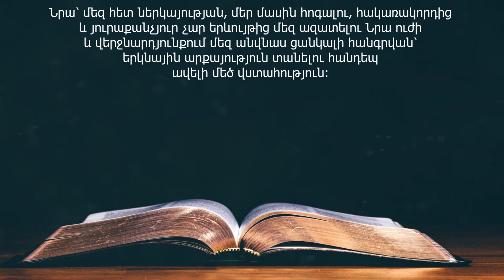9 Հոկտեմբերի (DAILY HEAVENLY MANNA FOR OCTOBER 09 - Armenian)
9 Հոկտեմբերի

Եվ նրանց ասաց. «Ինչո՞ւ եք վախենում, թերահավատնե՛ր» (Մատթեոս 8:26):

     Յուրաքանչյուր փորձություն պետք է օգուտ բերի: Երբ սկզբում մենք վախենում էինք  և բարձրաձայն օգնության կանչում, ապա շուտով ստանում էինք այն, չնայած, հնարավոր է կշտամբանքով.ՙՕ՜, թերահավատներ՚: Բայց ամեն հաջորդ դասին Ուսուցիչը մեզնից ակնկալում է  (և մենք  պետք է ինքներս ակնկալենք) ավելի մեծ հավատ, ավելի մեծ վստահություն, ավելի մեծ խաղաղություն, ավելի մեծ ուրախություն Տիրոջ մեջ, Նրա՝ մեզ հետ ներկայության, մեր մասին հոգալու, հակառակորդից և յուրաքանչյուր չար երևույթից մեզ ազատելու Նրա ուժի և վերջնարդյունքում մեզ անվնաս ցանկալի հանգրվան՝ երկնային արքայություն տանելու հանդեպ   ավելի մեծ վստահություն